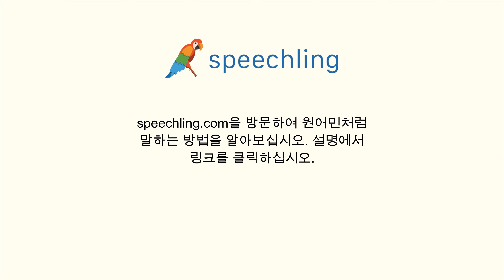프랑스어로 "온라인의" 말하는 법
남자 목소리 :
En ligne

여성 목소리 :
En ligne

남성 음성 번역 :
온라인의

여성 음성 번역 :
온라인의